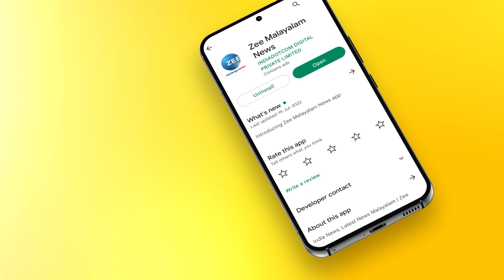Election Commission of India | മറ്റ് സംസ്ഥാനങ്ങളിലിരുന്ന് സ്വന്തം മണ്ഡലത്തിലെ വോട്ട് രേഖപ്പെടുത്താം